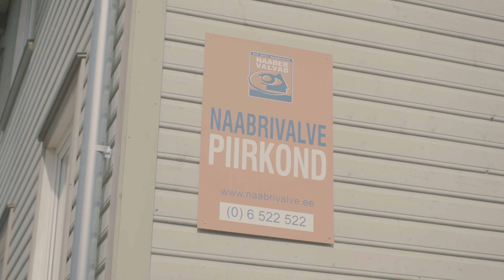Tõelise tundega töö - piirkonnapolitseinik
Piirkonnapolitseinikud töötavad selle nimel, et igas piirkonnas oleks meil kõigil turvaline. See on tõelisetundegatöö